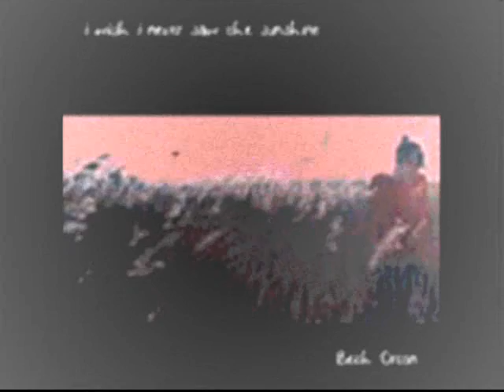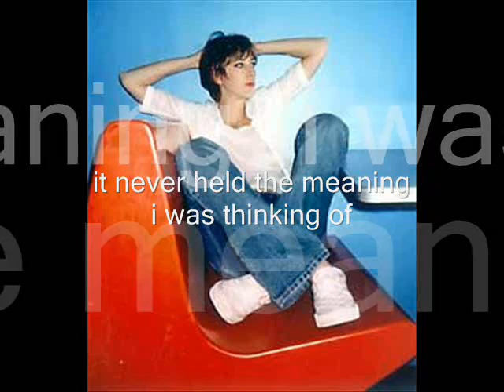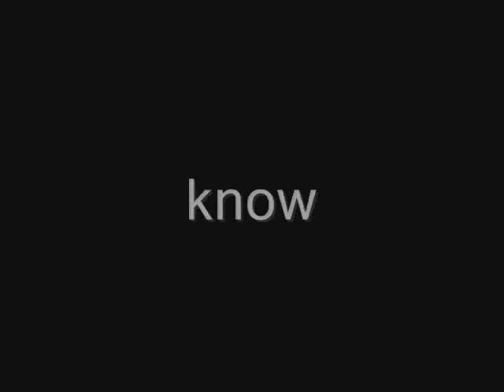Stolen Car - Beth Orton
Inspired by DJ Evil Twin's East Meets West Remix